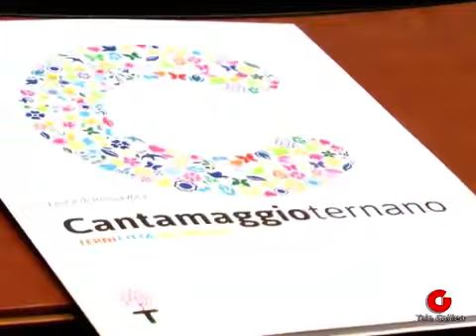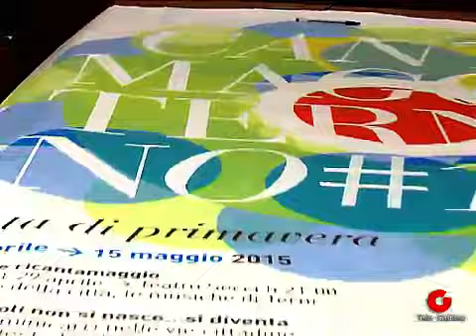Cantamaggio ternano: presentata l'edizione 2015